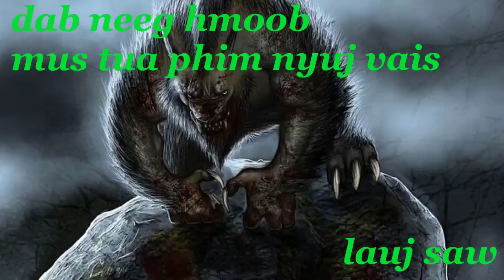Nkauj hmoob zoo nkauj - nkauj hmong viet nam, Ngọc Dung's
Peb Yog Hmong